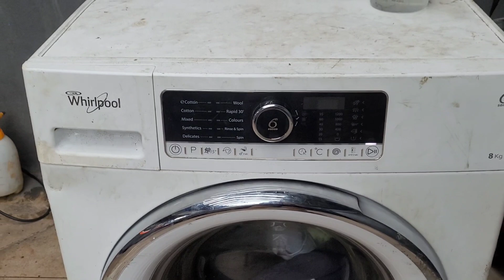REFIZ A CAIXA DE AR DO GOL G3 - OLHA O QUE ENCONTRAMOS NO FERRO VELHO DA MINHA CIDADE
🎨 A MELHOR CASA DE TINTAS DO LITORAL NORTE  🚘🎨